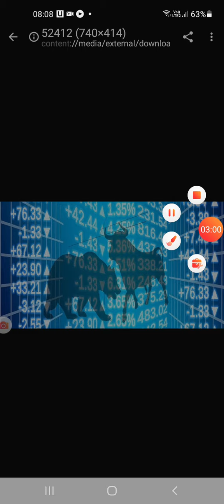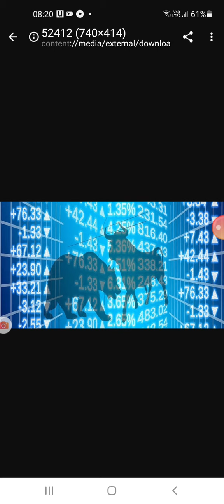Wrong information given about options trading